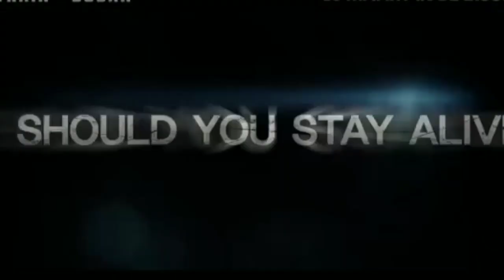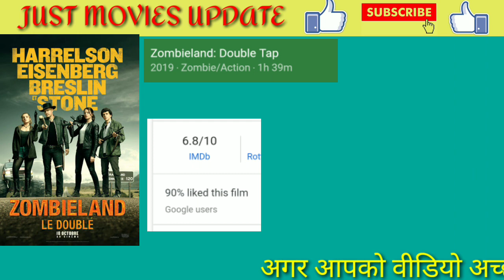Top 5 blockbuster Hollywood zombie movie Hindi dubbing available on YouTube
Hello Friends
This video I Tell
You Top 5 Big New Hindi Dubbed Movies Available On YouTube

 Available Movies List

2) Attack of the Southern Fried Zombies